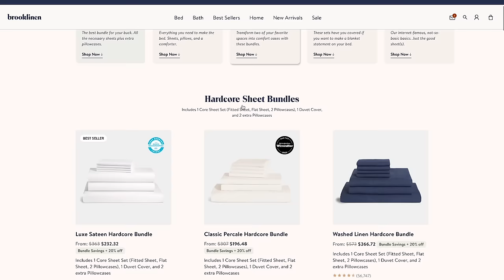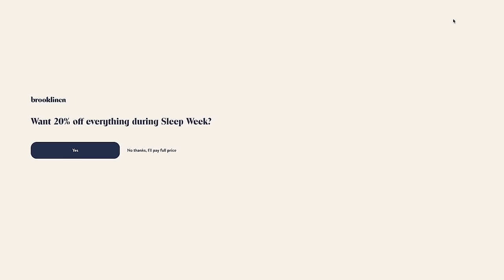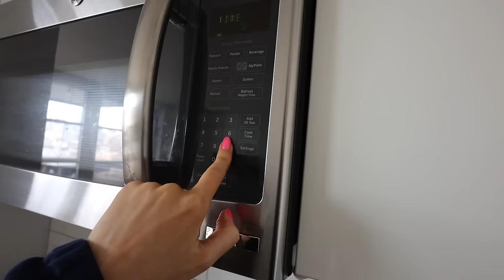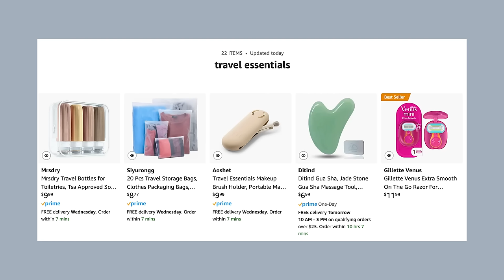VLOG: NYC days in my life! first time riding podium! hosting a soul class, chill weekend in the city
Shop Brooklinen’s Sleep Week Sale and get 20% off your order by clicking my (*If you’re watching this video after March 20th, you can still get a discount by using my promo code brookexmiccio for $20 off orders over $100.)

$$ off UBER RIDE: code kl0zq
$$ off UBER EATS: eats-kl0zq
$$ off LYFT RIDE: code BROOKE317616